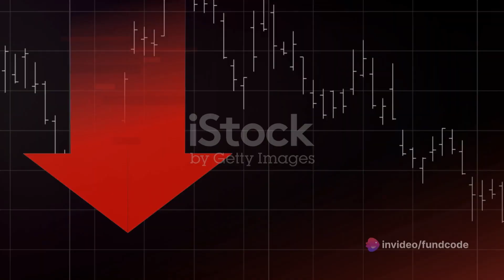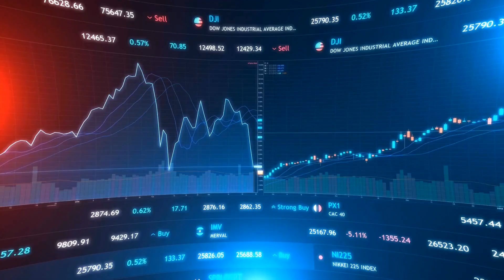jk tyre share latest news today,jk tyre share latest news,jk tyres share latest news,jk tyre share n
JK Tyre Stock: A Rollercoaster Ride by fundcode's Workspace

OUTLINE:

00:00:00 Introduction
00:00:07 Q3 Results
00:00:18 Share Price Slump
00:00:25 Profit Booking
00:00:40 Share Price Movement
00:00:55 Future Outlook
00:00:58 Conclusion

Today, we'll be discussing the most recent developments in JK Tyre share prices and other related news.

If you're an investor interested in JK Tyre shares, you're in the right place. Our aim is to keep you updated with the most relevant information regarding JK Tyre shares and the stock market in general.

In today's video, we'll cover the latest news surrounding JK Tyre shares. Whether it's updates on stock bonuses, stock splits, or dividend stocks, we've got you covered. Our comprehensive coverage ensures you're always up to date with the latest developments.

Investing in the stock market can seem daunting, especially for beginners. But fear not, as we provide insights and analysis to help beginners navigate the stock market with confidence. Learn about JK Tyre shares and how they fit into the larger stock market landscape.

JK Tyre shares have been making headlines recently, and we're here to give you the inside scoop. From stock reviews to price updates, we delve into everything you need to know about JK Tyre shares. Stay informed and make informed investment decisions.

Join us as we explore the latest news in JK Tyre shares, along with other stock market updates. Whether you're a seasoned investor or just starting, our channel offers valuable insights to help you make sense of the ever-changing market trends.

Don't miss out on the opportunity to stay ahead of the curve with our channel. Stay informed, stay ahead, with our channel dedicated to JK Tyre shares and stock market news.